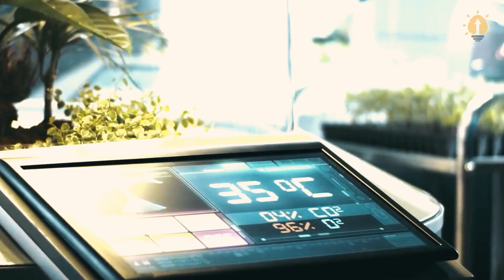India’s Chandrayaan-3 Landing | Why World Powers Are Racing To Reach Moon’s South Pole?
A so-called "Space Race" is underway to reach the southern pole of the Moon, and thus far, India is the first and only country to make history by successfully landing on this challenging lunar terrain. This location is significantly distant from where the six American Apollo missions previously landed on the Moon near the equator. Russia also had its lunar mission, Lunar 25, which aimed to land on the southern pole of the Moon; however, on August 20th, it lost signal and crashed on the Moon's surface, resulting in the mission's failure. Nonetheless, Russia remains determined, with more missions in the pipeline. China plans to launch a mission next year, the United States aims to land astronauts on the Moon's South Pole by 2025, and Japan even plans to land a robotic spacecraft on the Moon's South Pole in 2029. So, what is it about the southern pole of the Moon that is attracting scientists from around the globe? Let's explore this topic further.